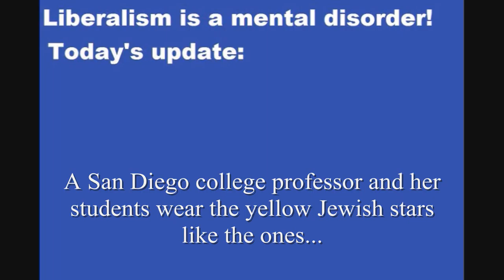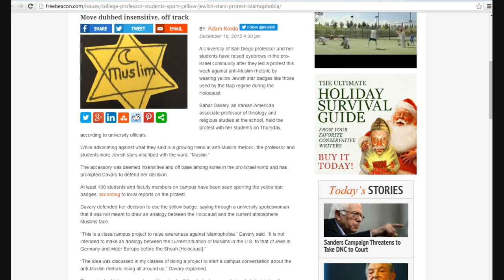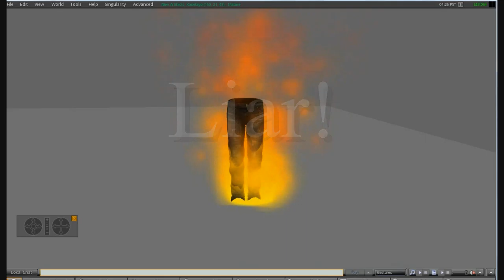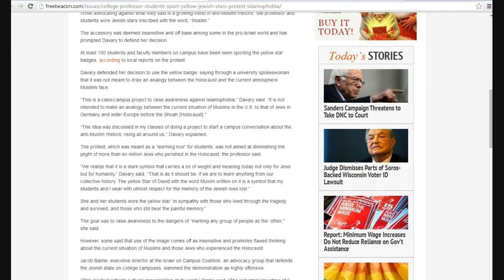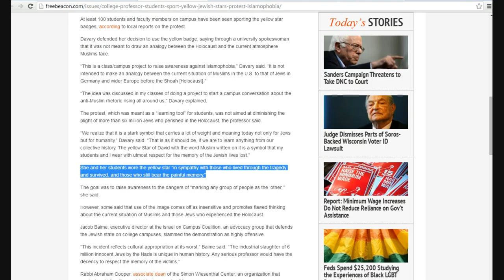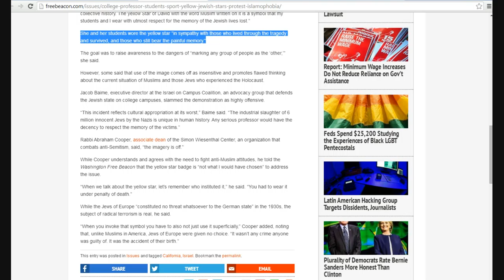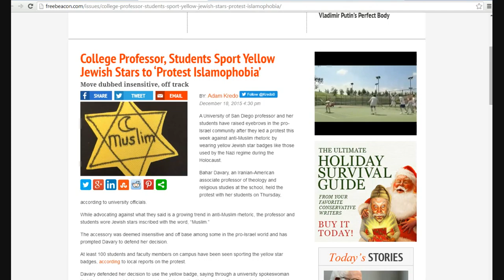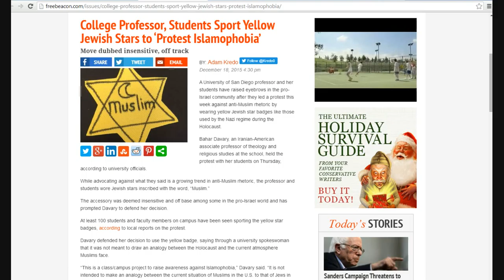College professor, students wear Jewish Star of David with "Muslim" in the middle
In San Diego a college professor and her students wear the Yellow Jewish star with the word "Muslim" in the middle and the Muslim crescent too. The Jewish community  is angry and I understand why. She is Iranian born and is mocking the Jews who died in the Holocaust.